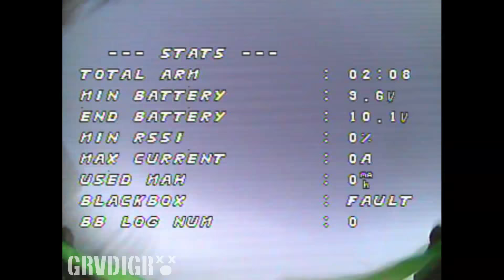Finding the Groove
Our tracks are getting simpler as we run out of daylight to set them up and run them. This was a simple but fun one!